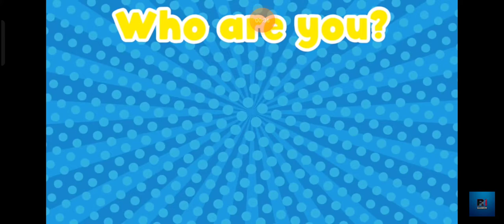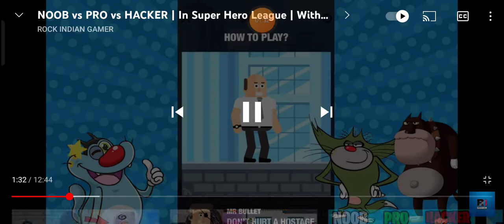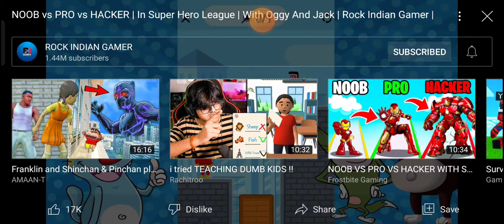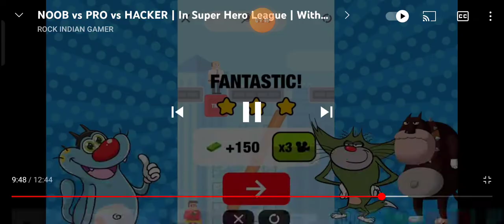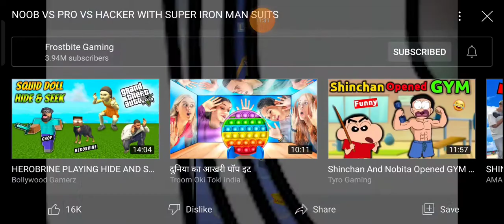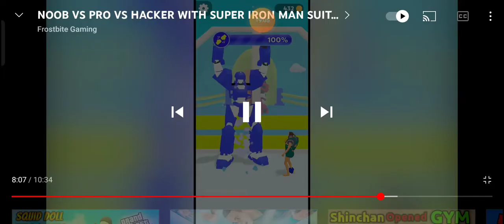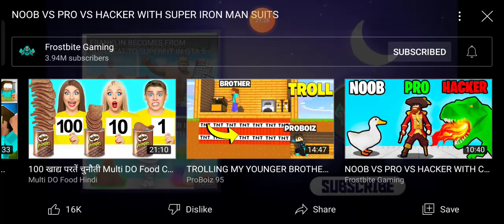December 19, 2021